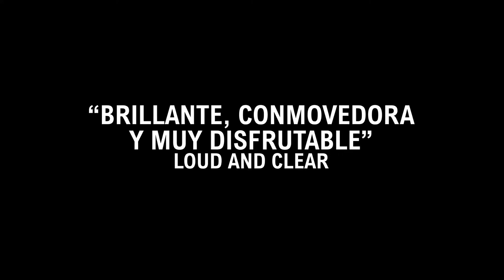✅EISMAYER (2023)🔴🔴Trailer Español Subtitulado⭐DRAMA⭐GERHARD LIEBMANN🔥LUKA DIMIC🔥DAVID WAGNER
[] EISMAYER (2023) Trailer Oficial Español Subtitulado * SINOPSIS y FECHA DE ESTRENO * más Abajo en la Descripción []

➤ Título Original: "Eismayer"
➤ País: Austria
➤ Género: DRAMA

🎬 SINOPSIS:
El subteniente Eismayer es el instructor más temido y el macho más modélico del ejército austriaco, pero lleva una vida gay en secreto. Cuando se enamora de un joven soldado abiertamente gay, su mundo se pone patas arriba.

🚀FECHA DE ESTRENO: 9 de Junio de 2023 (España)

➤ DIRECCION: David Wagner

➤ REPARTO: Gerhard Liebmann, Luka Dimic, Julia Koschitz, Anton Noori, Karl Fischer, Christopher Schärf, Lion Tatzber, Lukas Johne, Matthias Hack, Harry Lampl, Matthias Böhm, Thomas Momcinovic, Jagersberger Joshua, Paul Winkler, Thomas Otrok, Adriano Bonamore, Alexander Srtschin, Stan Steinbichler, Lloyd Lynch, Norbert Prammer, Rina Juniku, Roswitha Soukup, Johann Bednar